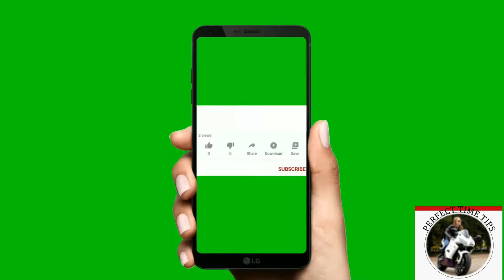BIKE ENGINE TAPA DECORATION DESIGN, BIKE STICKER DESIGN, 3D DESIGNS DECORATION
We are sharing the best stylish, bike engine tapa decoration design, bike sticker design, 3d design decoration, Honda, Honda cg125, CD 70,
hi friends, welcome to our you tube channel perfect time tips,

friends today in this video, I have friends to give you good tips on bikes decoration, hope you like this video,

friends, nowadays it is common for bikes beauties to try every bike holder, that their bike is beautiful from beautiful,